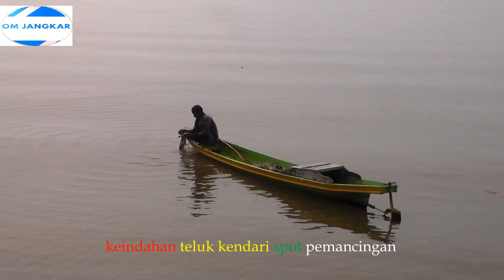Spot Pemancingan teluk kendari ||om jangkar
Spot Pemancingan alternatif yang bisa dipakai sebagai tempat hiburan yaitu perairan yang berada pada teluk kendari